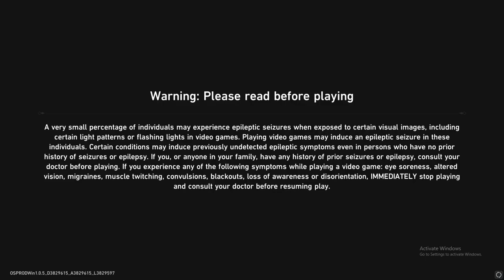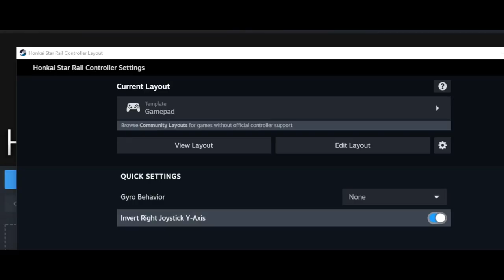I LOVE YOU SILVER WOLF | Honkai Star Rail - First Impressions